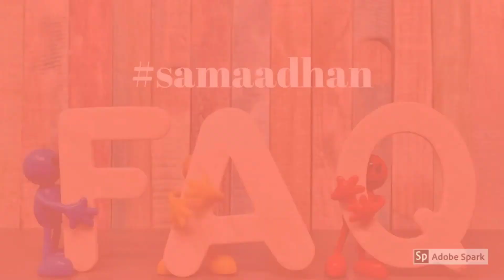Android10 , Release, Features and How to update tadTalks in hindi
Android 10 is released on 3rd-sep-2019.
Let's know about 10 highlights and branding technique.
No more sweet name. Android will be known with numbers now.

10 special features e.g. Dark mode, focus mode, privacy, sharing and much more.

Type your mobile model in comment section and know about update release info.

It is a TadTalks series and informative series for you.